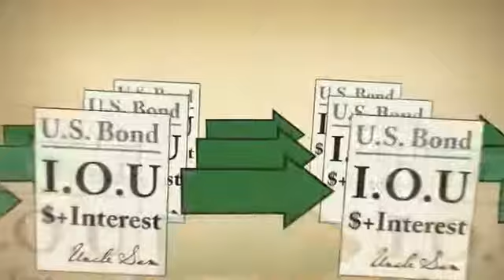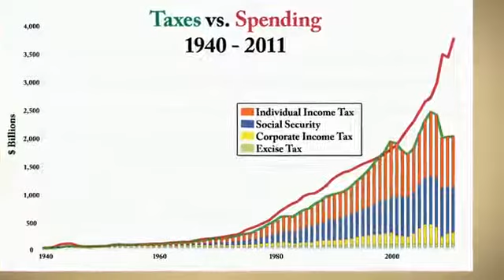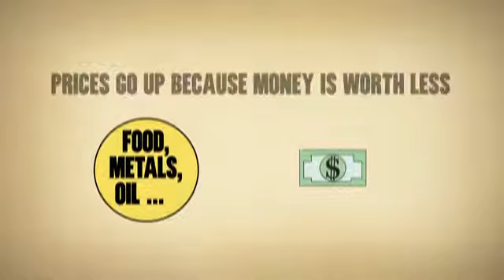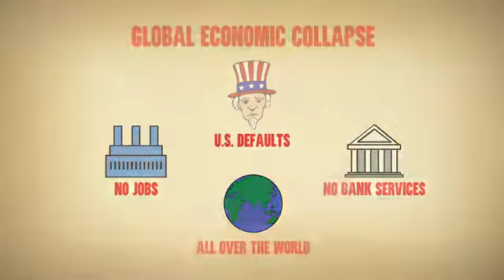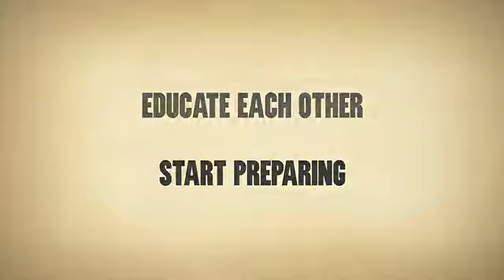Very Nice Explaination of State of Debt in USA 2011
Credits to original uploader/creater. I had searched in youtube for this but couldn't find it. so here's it

also do visit whatisforeignexchange.info to learn about other foreign exchange terms.